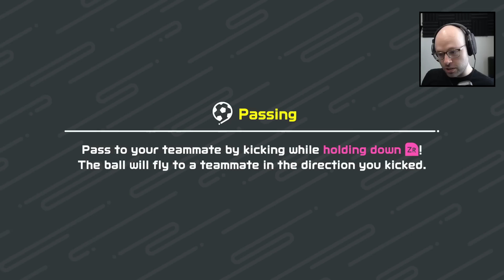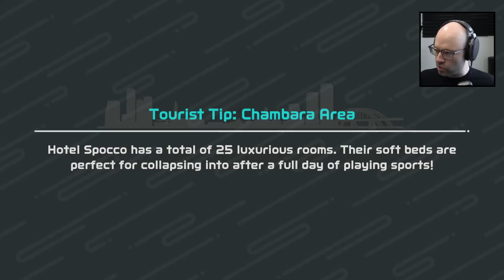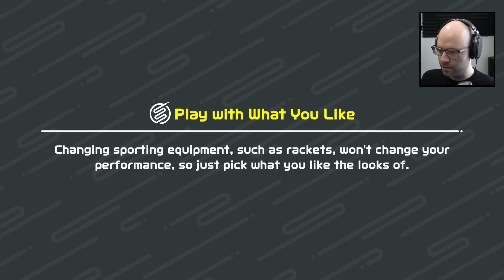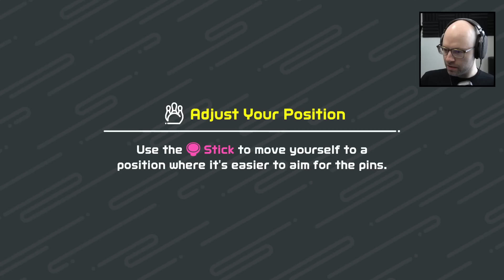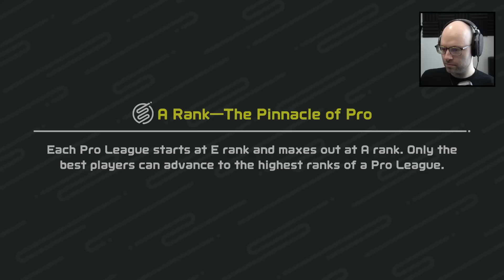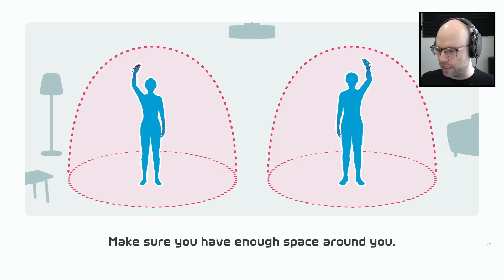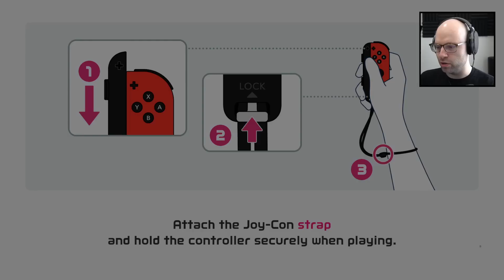Do I have the best serve in Switch Sports? (Nintendo Switch Sports)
This came from my stream on May 16th, 2022. Catch me live from 9AM-2PM PT Monday to Friday